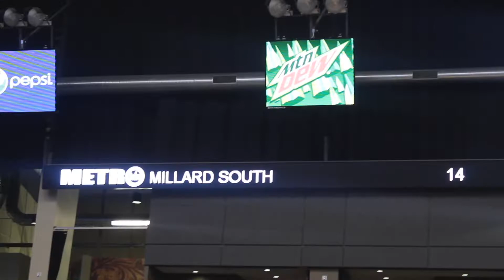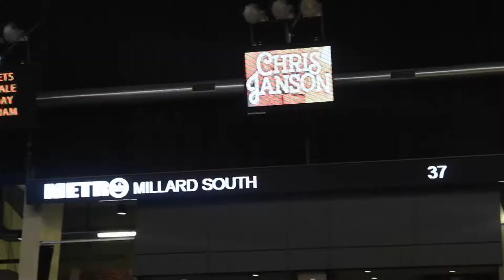Omaha Westside vs Millard South Holiday Tournament Finals 2019